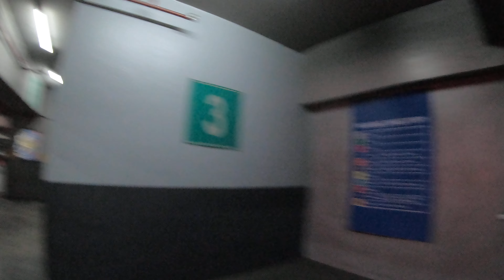Akatsuki Joe ay SM Manila , 21-April2024 17102